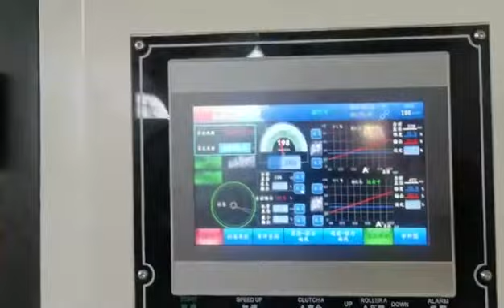Kraft Paper Cup Bottom Roll Slitting Rewinding Machine